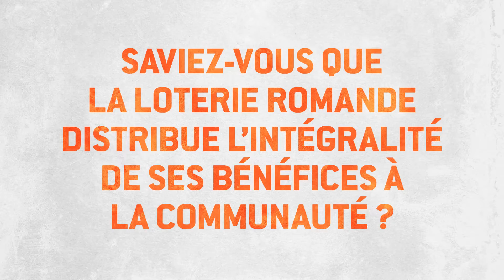Micro Trottoir "Saviez-vous que la LoRo distribue l'intégralité de ses bénéfices à la communauté ?"